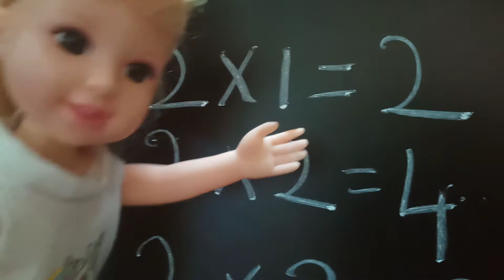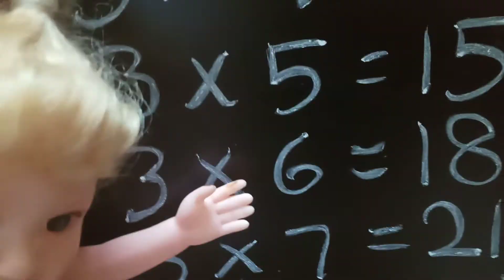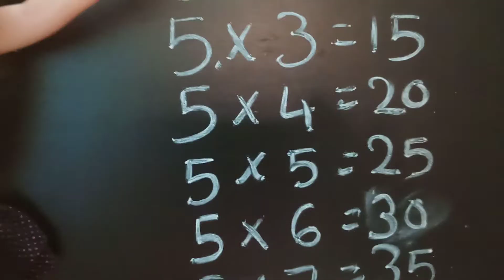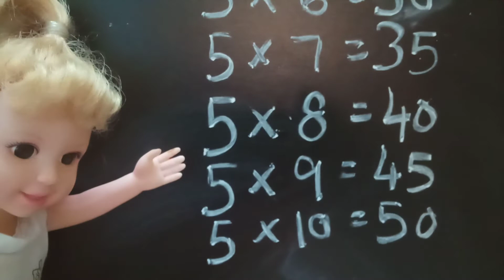Table-2 to 5